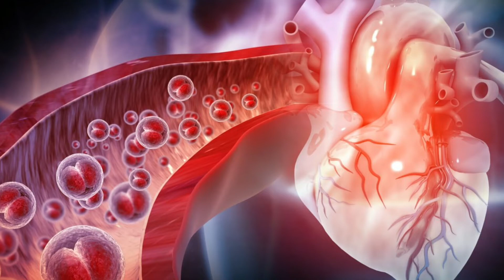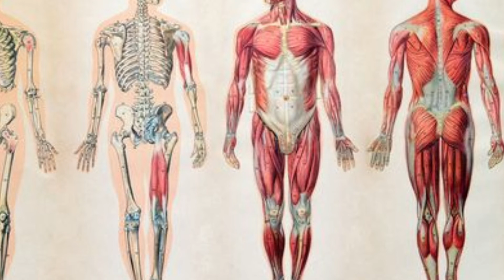इंसानी शरीर के ऐसे रहस्य जो आपके होश उड़ा देंगे || katyayan facts || Amazing facts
human cells,human body,human cells structure,human Nails,human heart, human blood.